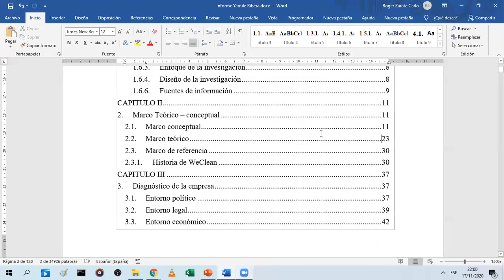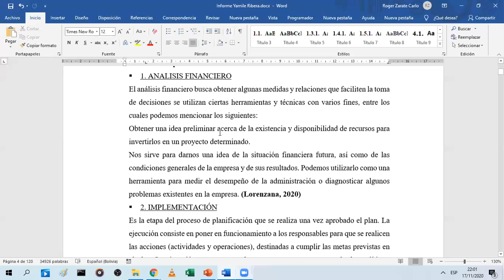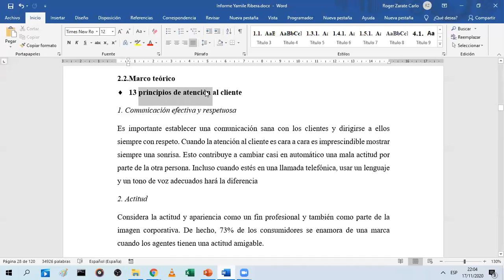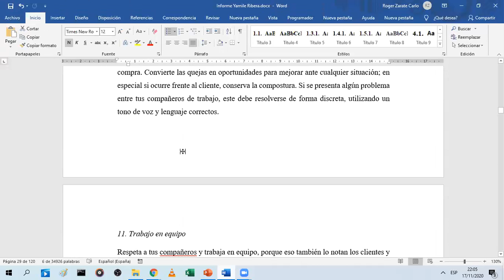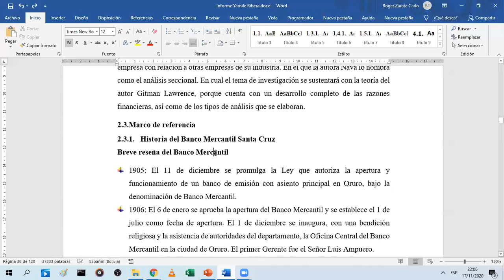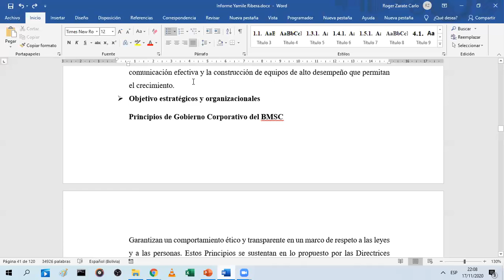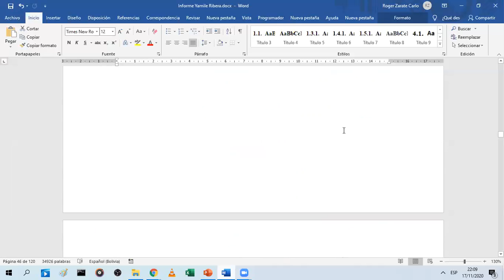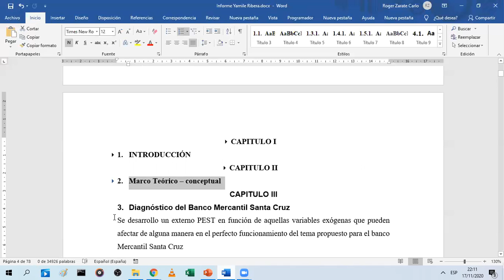como entender el capitulo II los diferentes Marcos de una tesis de grado al 17 de noviembre de 2020